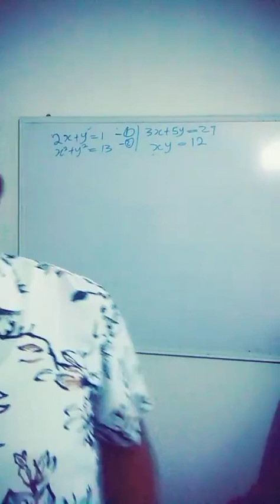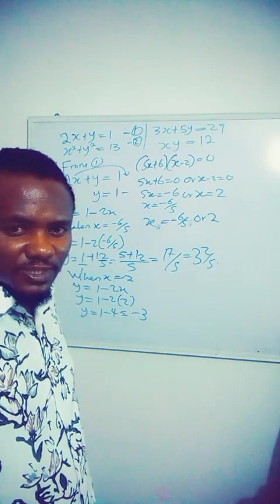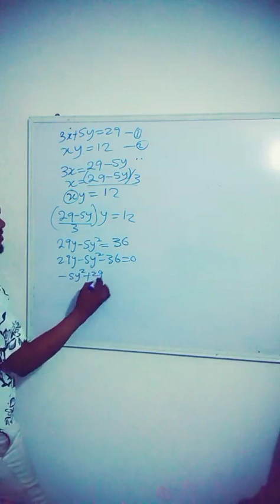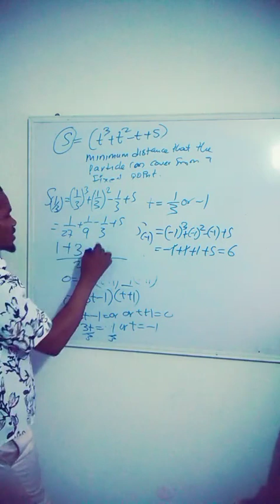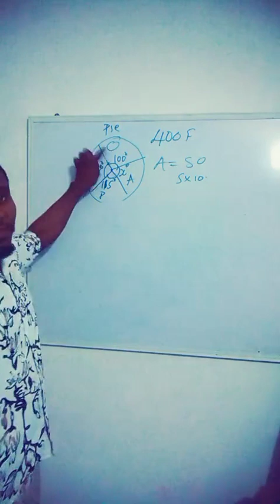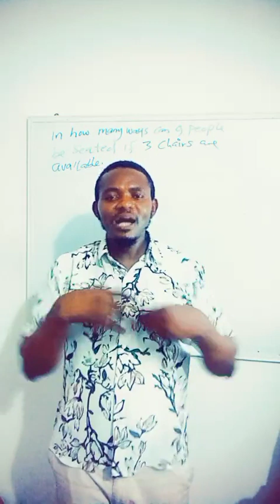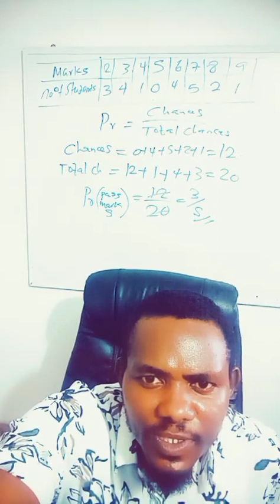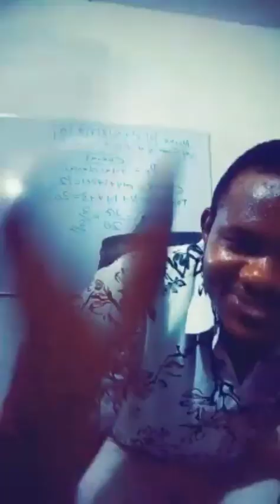JAMB QUESTIONS SOLVED